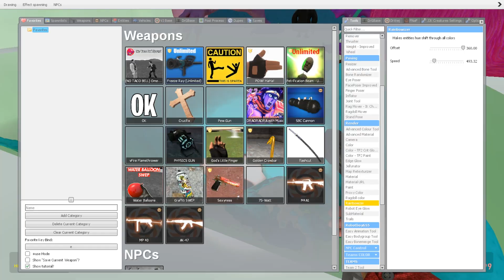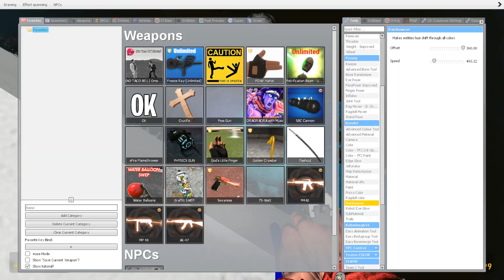🚽 TOILET & BATH ROOM ALL NEW GARTEN OF BANBAN 8 FAMILY SPARTAN KICKING in Garry's Mod !